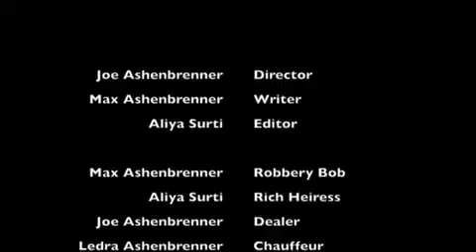Robbery Bob - Episode 4: Big Money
Rob Bob finally decides to go after the big money.
Unfortunately, we spent all our big money on the finest prop design in the land, meaning we had none left to purchase the good camera quality deal.